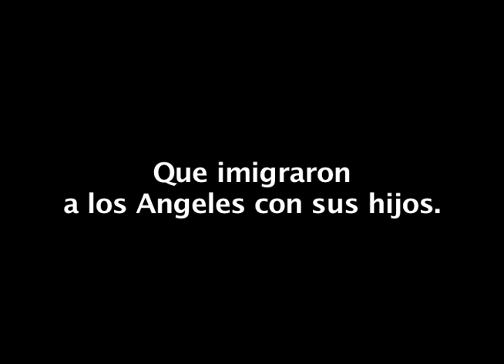CARNE ASADA & COLD BEER TRAILER